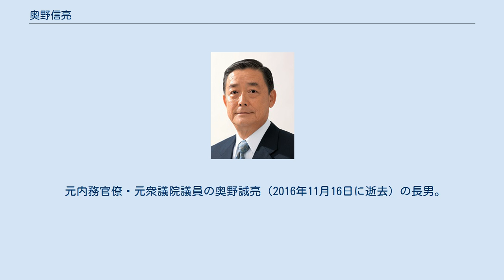奥野信亮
奥野 信亮（おくの しんすけ、1944年3月5日 - ）は、日本の政治家。
自由民主党所属の衆議院議員（6期）、2009年より自民党奈良県連会長。
2006年法務大臣政務官、2013年法務副大臣、2014年衆議院法務委員長、2017年総務副大臣を歴任した。
2020年10月より、自民党法務部会長。
 父親は政治家の奥野誠亮（法務大臣・文部大臣）、弟は学者の奥野正寛。
 2007年、奥野の私設秘書が大麻を隠し持っていたとして警視庁品川署に大麻取締法違反（所持）の現行犯で逮捕された。
 落選していた2010年及び2011年に、所属する自民党支部に計3,650万円を寄付させ、自らが資金管理団体に還流させることで寄付する形で所得税の控除を受けていたことが明らかになった。
 2017年8月29日の早朝に北朝鮮よりミサイルが発射された（北朝鮮によるミサイル発射実験 (2017年8月)）ことにより発信された全国瞬時警報システム（Jアラート）が一部で伝わらなかった問題で、翌30日参議院外交防衛委員会で、「使っている方がもう少し勉強していれば」と、利用者に原因の一部があるとの見方を示した。
民進党の白眞勲が「勉強しなくても誰でもＪアラートは伝えなければいけない。『勉強して頂ければ』と言ったらまずい」と撤回を求めると、「そう言ったとすれば少し撤回するが、我々がもう少し勉強して、スマホのユーザーにしっかり伝わるような宣伝をしていかなくてはいけない」と釈明した。
 元内務官僚・元衆議院議員の奥野誠亮（2016年11月16日に逝去）の長男。
弟は東大名誉教授の奥野正寛（藤原正寛）。
長女は元宝塚歌劇団の夢奈さや。